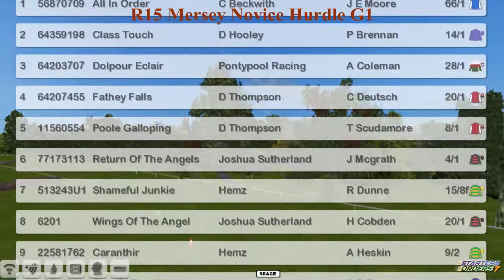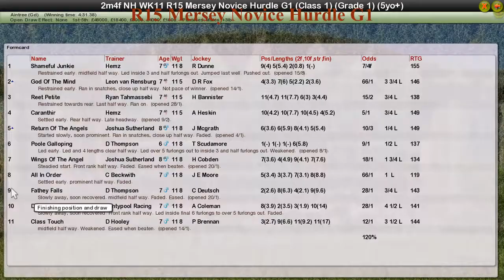NH WK11 R15 Mersey Novice Hurdle G1